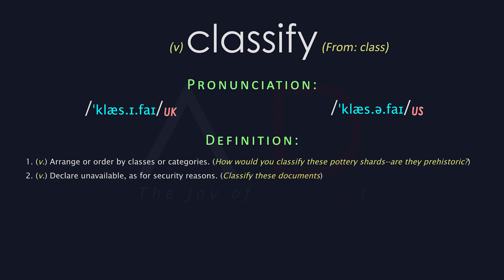Classify Meaning And Pronunciation | Audio Dictionary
Word: classify - 1. (v.) Arrange or order by classes or categories. (How would you classify these pottery shards--are they prehistoric?)2. (v.) Declare unavailable, as for security reasons. (Classify these documents)
Classify Meaning, Classify Definition | Audio Dictionary - How To Pronounce Classify.